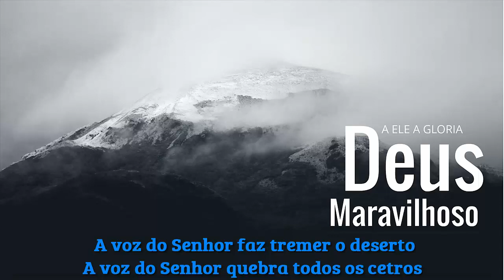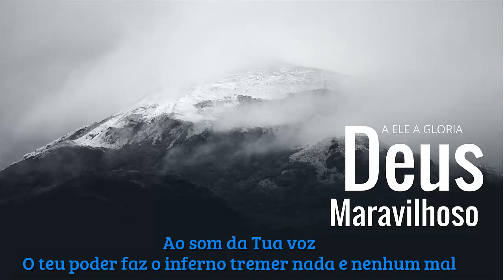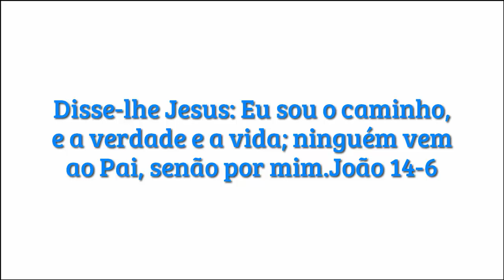A Voz - Gabriela Rocha Letra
Letra do Louvor A voz - Gabriela Rocha

A voz do Senhor faz tremer o deserto
A voz do Senhor quebra todos os cedros
Tua voz ecoa Majestade
Tua voz ecoa santidade

Com poder, como um trovão
Ouço Tua voz
Trazendo cura e libertação
Ouço Tua voz

Quebra os grilhões, alivia os aflitos
Transforma os doentes e oprimidos
Ao som da Tua voz, ao som da Tua voz

O Teu poder faz o inferno tremer
Nada e nenhum mal pode prevalecer